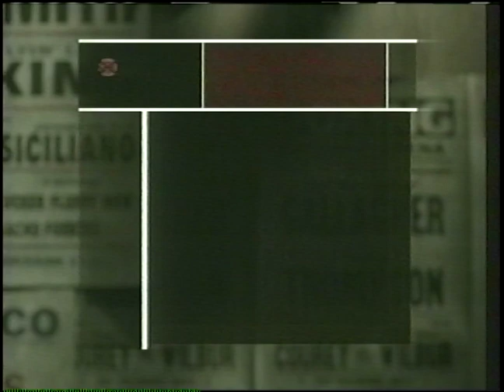Mike Arnaoutis vs Juaquin Gallardo